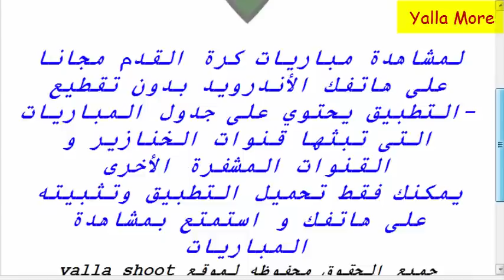Yalla Shoot last version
Yalla Shoot
yalla shoot
yalla shoot apk